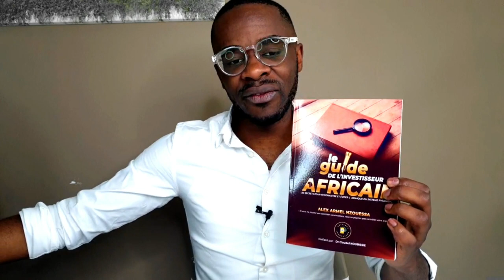Le Boulanger MILLIARDAIRE